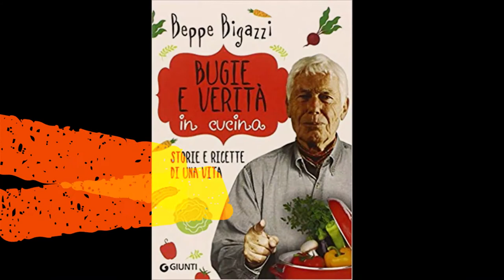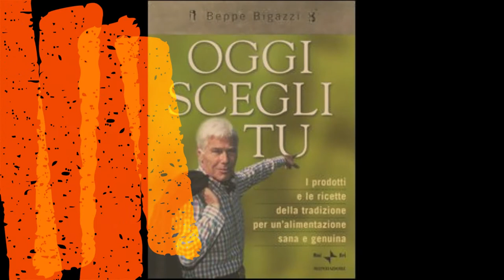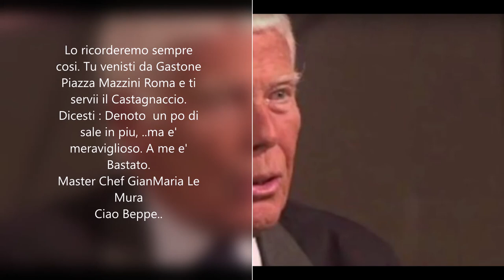In Memorial for Beppe Bigazzi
Beppe Bigazzi